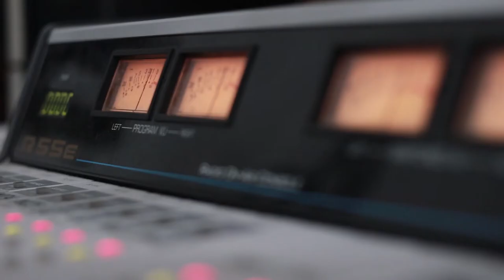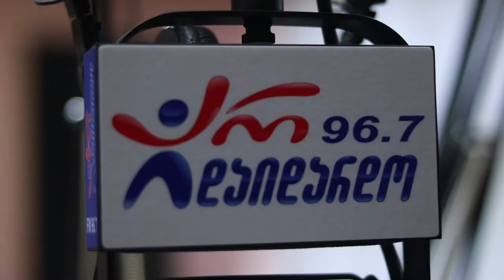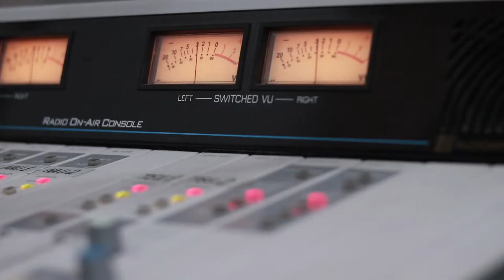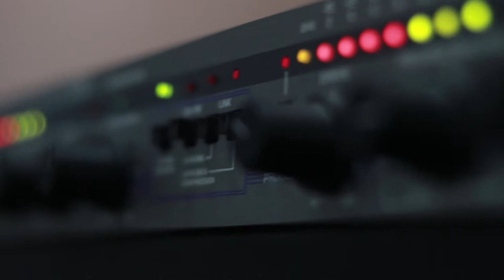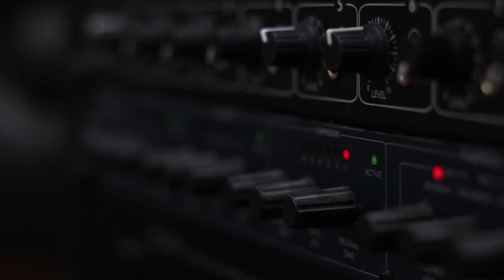მერაბ სეფაშვილი. გადაცემა "რადიო დუეტი". 11.10.2019. ვიდეო კოლაჟი / Merab Sepashvili. "Radio Dueti"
2019 წ.  11 ოქტომბერი
გადაცემა "რადიო დუეტი". სტუმრად მერაბ სეფაშვილი. ვიდეო კოლაჟი